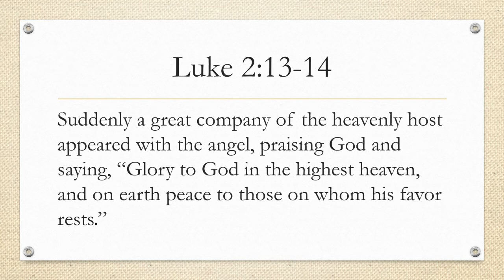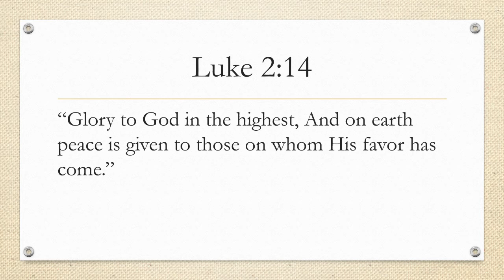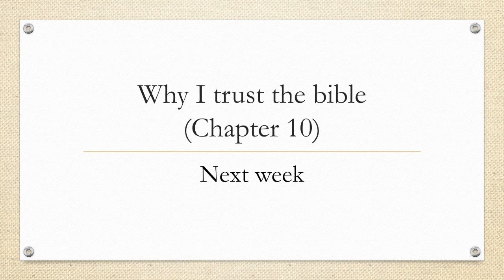The mystery of Christmas